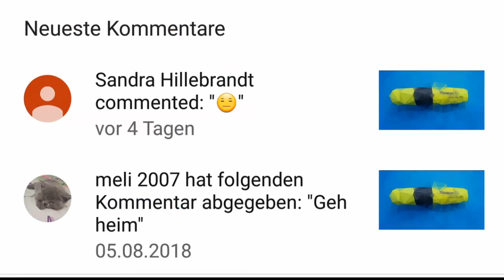DIE geheime und unbekannte Funktion von Tintenkiller (Tintenlöscher)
Kugelschreiber entfernen geht nicht mit Tintenkiller
Das ist keine Geheimsprache